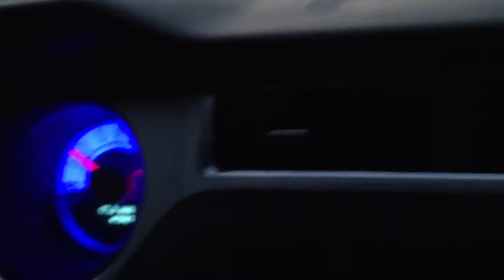GT sound.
A 100mph pull with the GT.